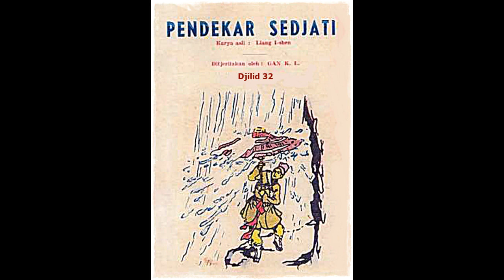Seri Cerita Silat Pendekar Sejati Jilid 32